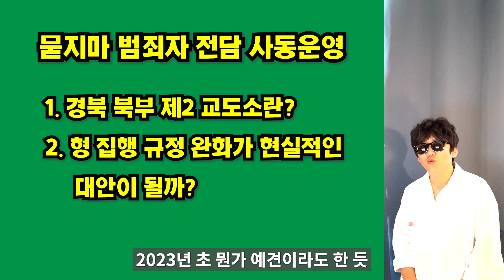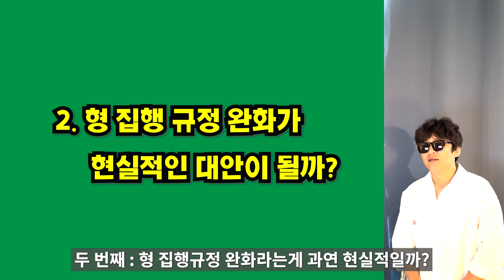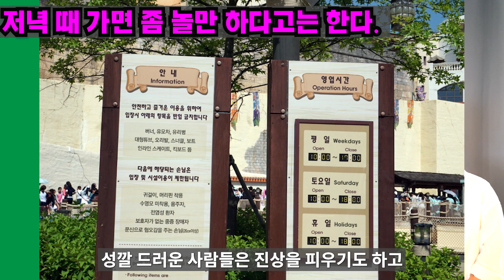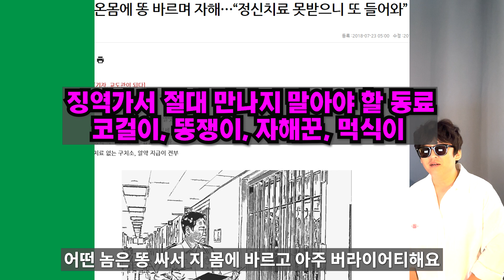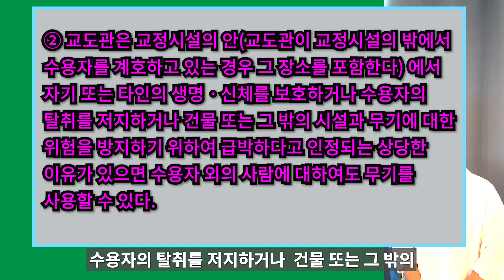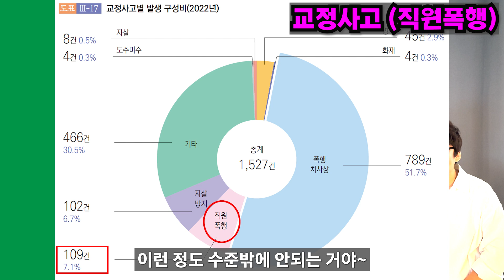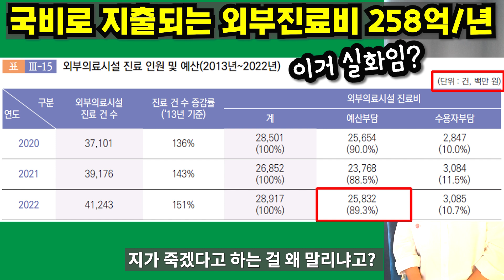흉악범들이 더 살기 좋은 교도소를 만드는게 아닐까?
흉악범 전담 교도소 운영, 교정교화 모델을 추구할지, 응보형 모델로 갈지 하나로 확실히 스탠스를 취하고 그 방향으로 전폭적인 지원이 필요한 건 아닐까?

○ 채널후원하기 : 신한 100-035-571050 스낵브로엔터

※본 채널은 '변호사 법 위반'에 해당되는 행위를 절대 하지 않습니다.

시청 의견 또는 궁금하신 사항은 영상에 댓글 또는 아래 메일 주시면
최대한 방송에 반영하도록 하겠습니다.